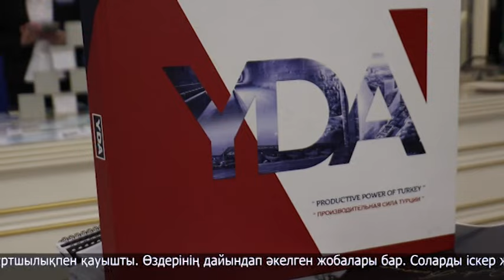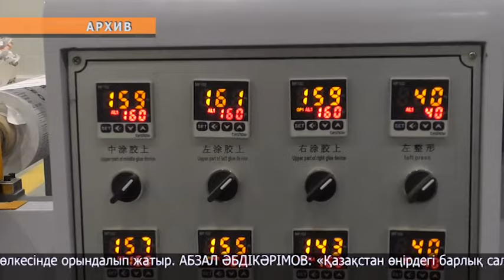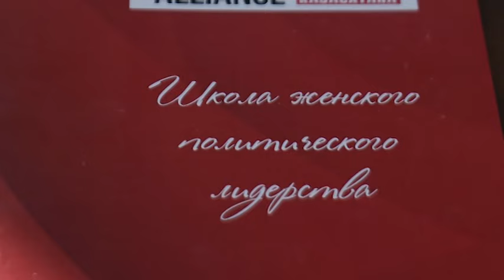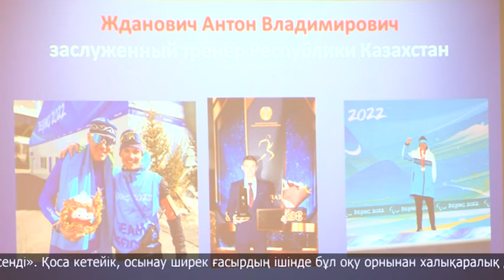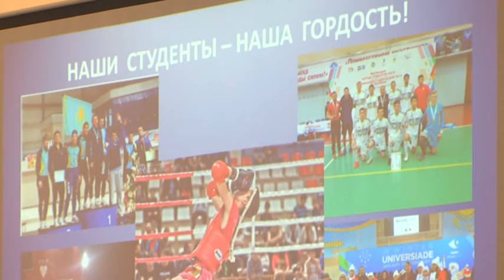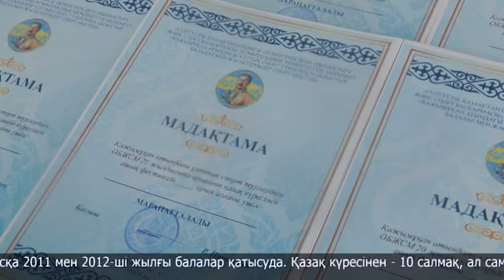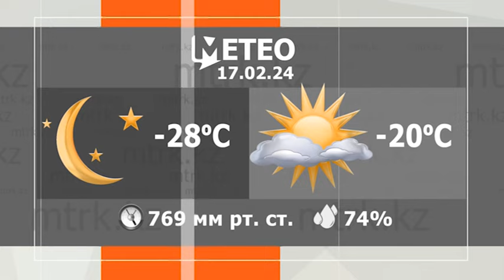МТРК жаңалықтары 16.02.2024